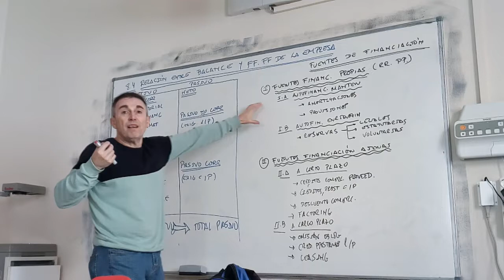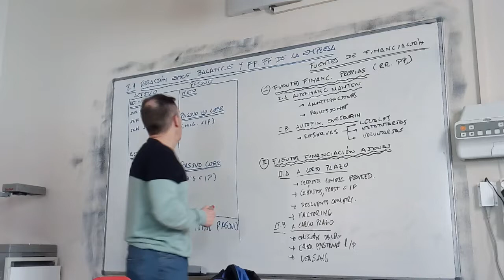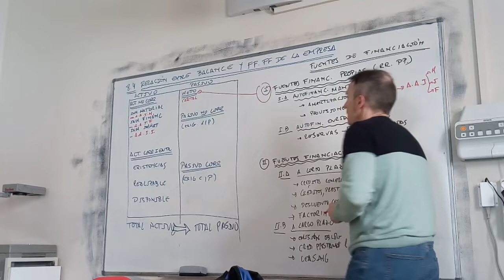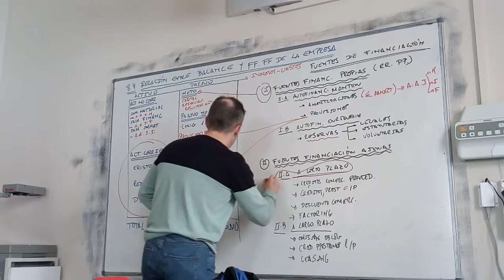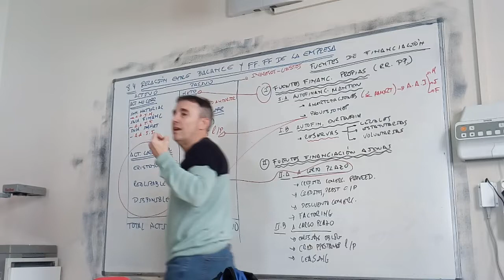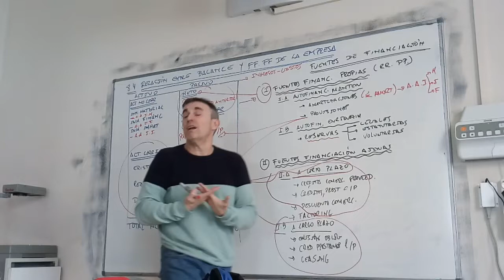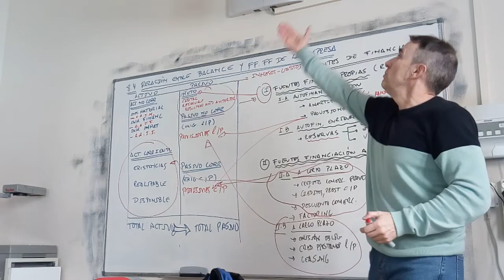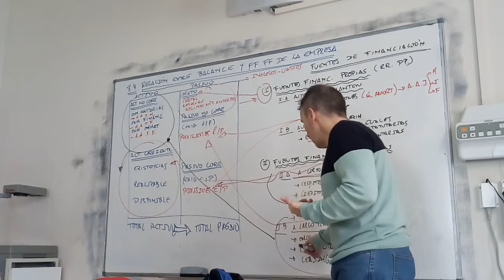Relación entre balance de empresa y fuentes de financiación propias y ajenas